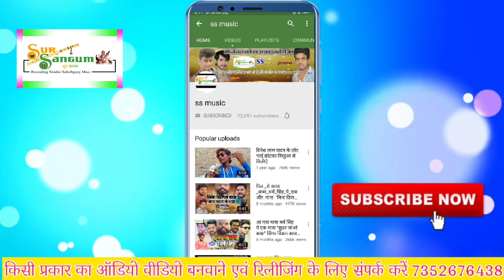दिल को रुला देने वाला विडियो सांग" कवन सुगनिया के ले गईले" Sad Song 2021" HD Video